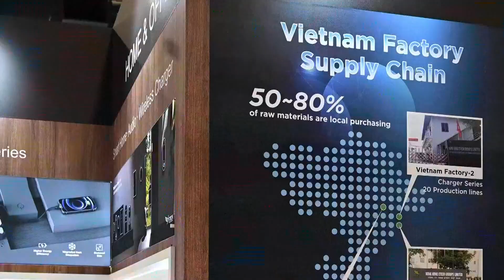Elon Musk under fire after reportedly embracing antisemitic conspiracy theory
Disney and Apple decided to pull their business from X, formerly Twitter.